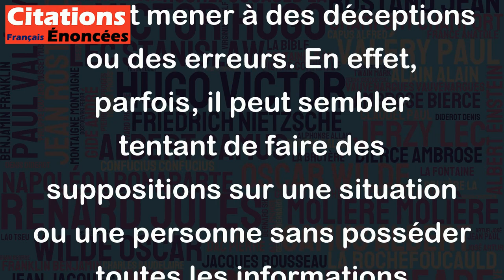Le jeu des conjectures vaut-il la chandelle de la déconvenue ? - Jean Dion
Cette citation de Jean Dion met en garde sur les dangers des suppositions et des conjectures hâtives, qui peuvent mener à des déceptions ou des erreurs. En effet, parfois, il peut sembler tentant de faire des suppositions sur une situation ou une personne sans posséder toutes les informations nécessaires. Cependant, cela peut conduire à des conclusions inexactes et même à des résultats négatifs. En fin de compte, il est important de se rappeler que la vérité est souvent plus complexe que ce que l'on perçoit initialement et qu'il vaut mieux être patient et bien informé avant de tirer des conclusions définitives.